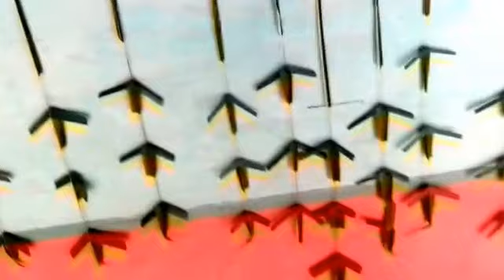தென்னங்கீற்று தோரணம் 2 | Coconut Leaf Wreathe 2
தென்னங்கீற்று தோரணம் | Coconut Leaf Wreathe